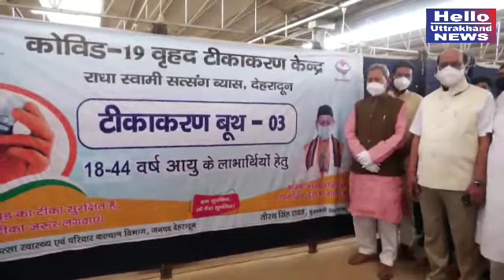उत्तराखंड: 18 से 44 वर्ष के लोगों के टीकाकरण_अभियान का विधिवत शुभारंभ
उत्तराखंड: 18 से 44 वर्ष के लोगों के टीकाकरण_अभियान का विधिवत शुभारंभ, प्रदेश में न्याय पंचायत स्तर तक हो कोविड_टीकाकरण अभियान की व्यवस्था- मुख्यमंत्री तीर्थ सिंह रावत